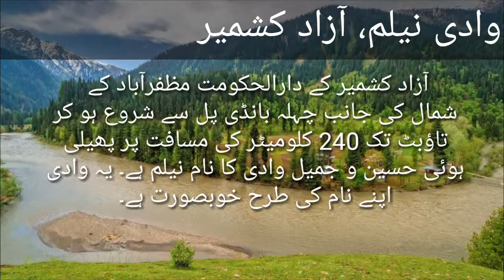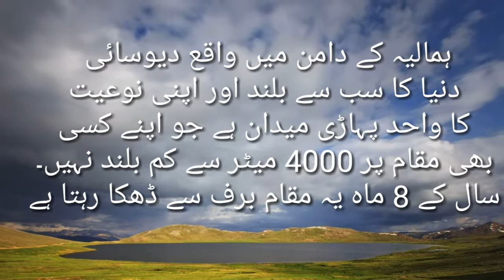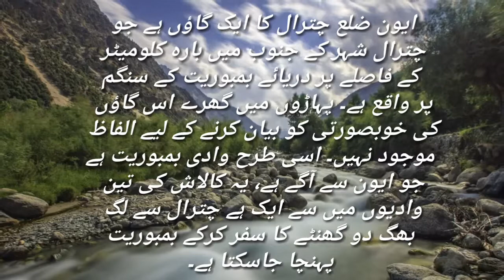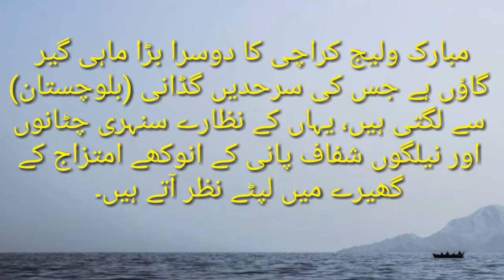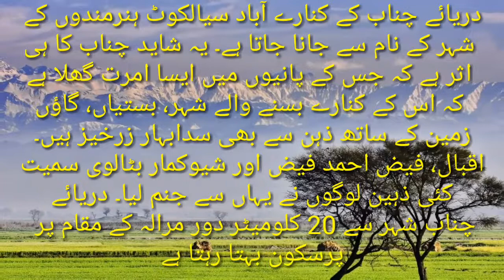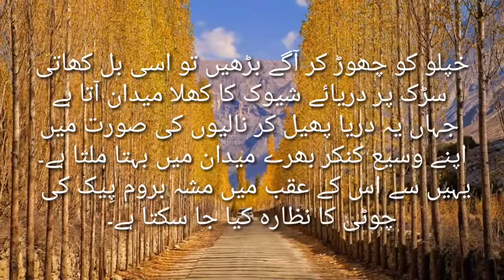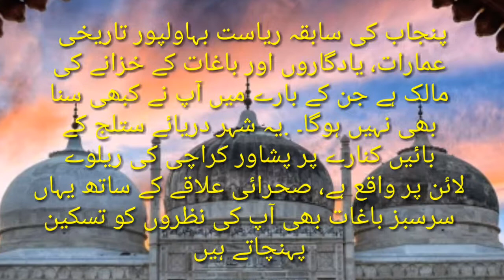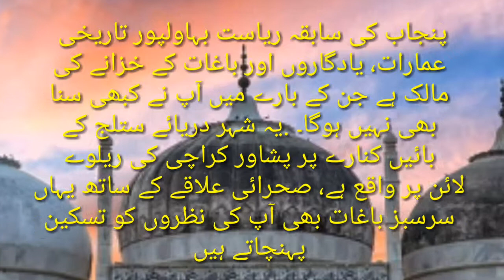Top tour places in Pakistan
Top visiting places in Pakistan.